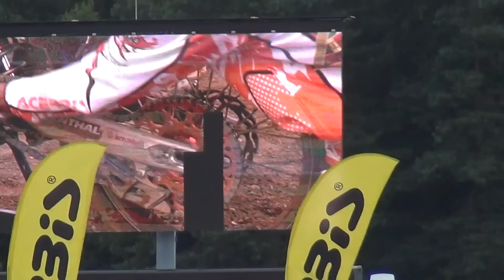EvertsAndFriends op zondag 29 juli 2012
Het jaarlijks event op de horensbergdam te Genk
van Everts & Friends Charity Race.